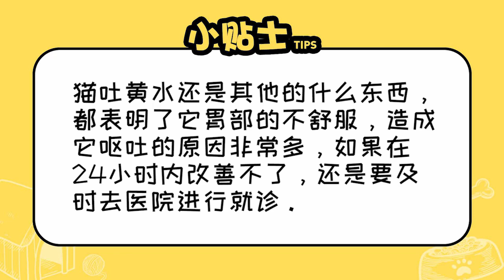貓貓吐黃水原因